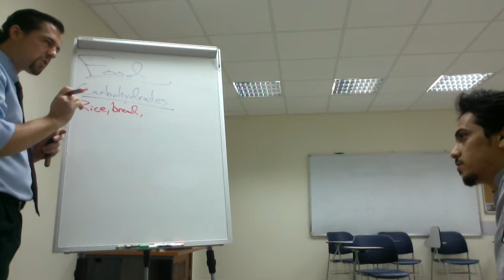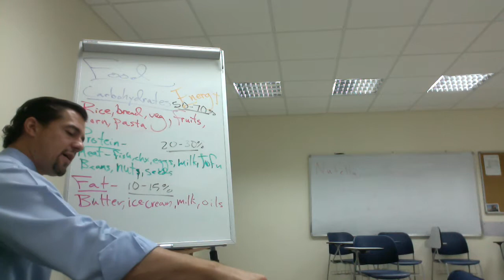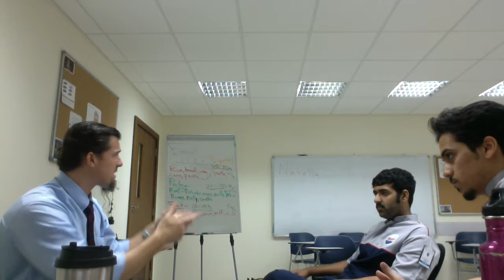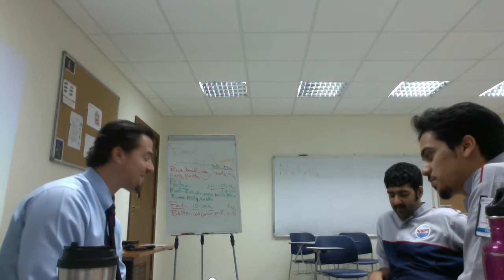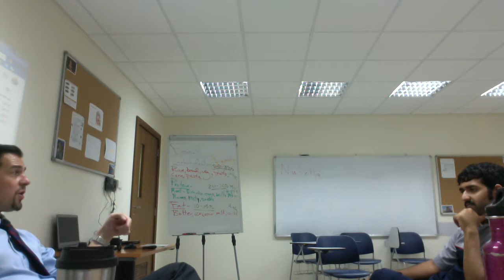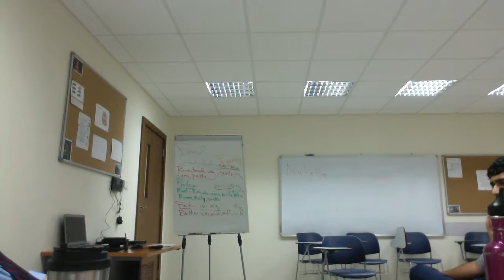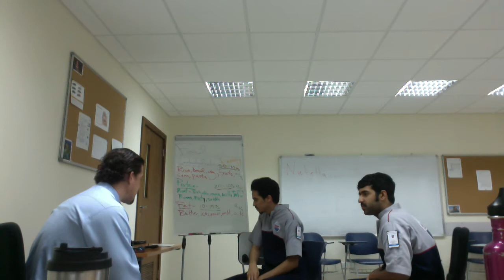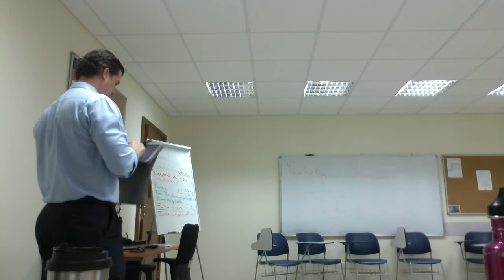Fitness Consultation - Abdullah & Khalid